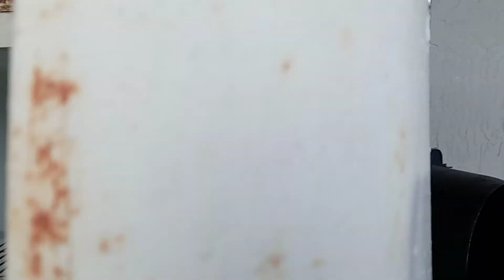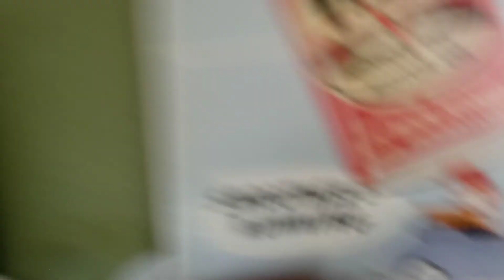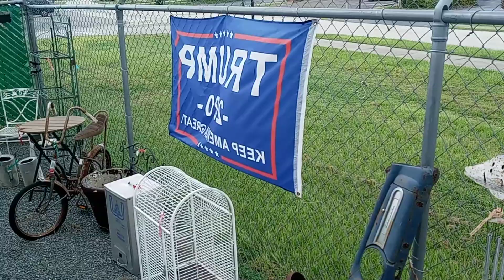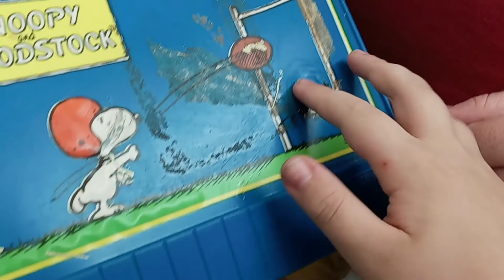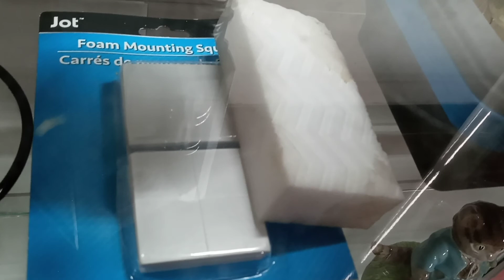Antique shopping with dad PART 4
Our third store!